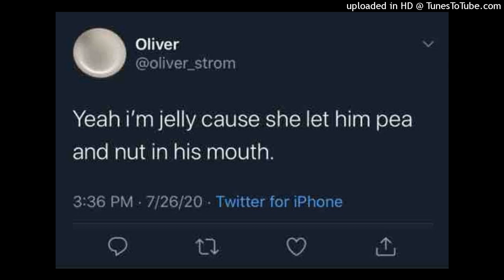Gar - Flying High (Leak)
prod. Nujiku
half ghostwritten by Ver